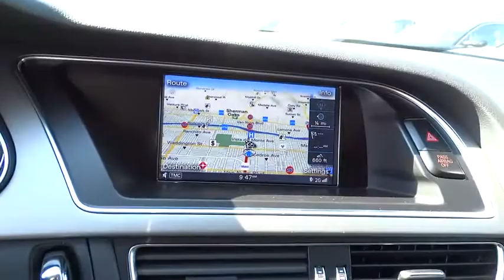2013 Audi A4 used, Los Angeles, Van Nuys, West Los Angeles, LA, Socal, CA 450626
2013 Audi A4
2013 Audi A4 Premium Plus - Stock#: 450626 - VIN#: WAUEFAFL9DN044578

Keyes Audi
5239 Van Nuys Boulevard

0 PERCENT FINANCING AVAILABLE. ASK YOUR SALESPERSON FOR DETAIL.-NAVIGATION-PREMIUM PLUS-AUDI ADVANCE KEY-Audi Certified Pre-Owned means you not only get the reassurance of up to a 6yr/100,000 mile limited warranty, but also a 300+point inspection/reconditioning, 24/7 roadside assistance, trip-interruption services, complimentary service loaner, and a complete CARFAX vehicle history report. Designated by Consumer Guide as a Premium Best Buy. Having had only one previous owner means that this terrific Audi is sure to be a favorite among our more educated buyers. This is an AUDI CERTIFIED UNIT, that means it has been through the industry leading 300 point inspection by our factory trained technicians. Not all pre-owned Audi's are worthy of the CERTIFIED title. Once the vehicle is CERTIFIED, it will come with the remainder of the factory 4 years or 50,000 mile warranty, then 2 additional years or up to 100,000 miles. The CERTIFIED warranty is a comprehensive warranty that also includes roadside assistance. Each of our CERTIFIED Audi's comes with Audi and Keyes Audi's commitment to your happiness.